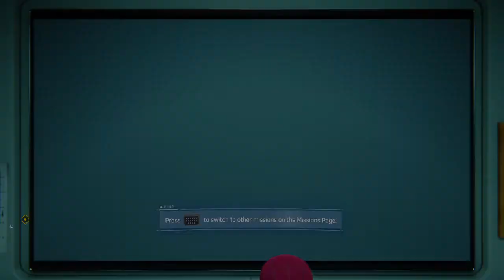The Attack on City Hall!!! Marvel's Spider-Man Ps4 Gameplay (Part 5)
Miles Morales' Spider-Man Origin Begins.